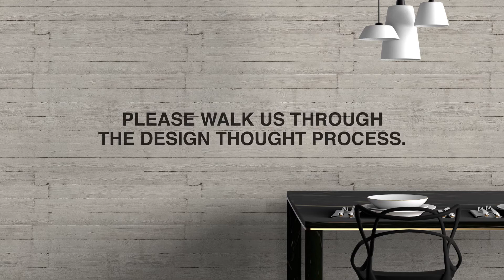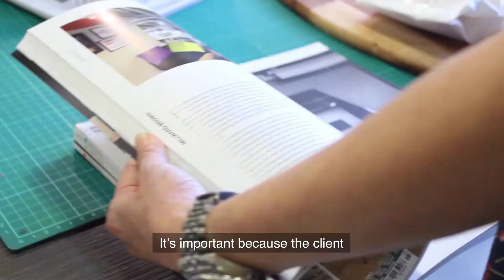Teh tarik Linda